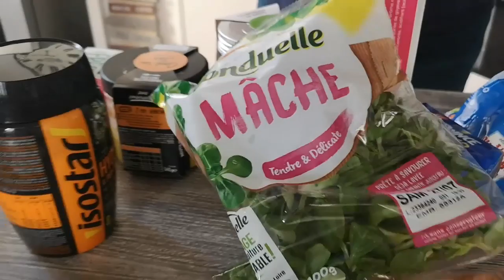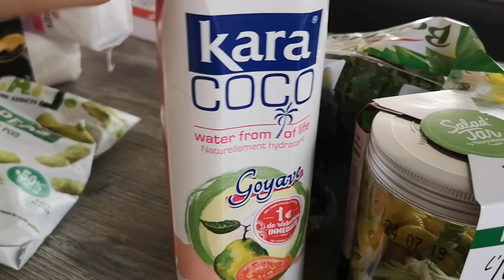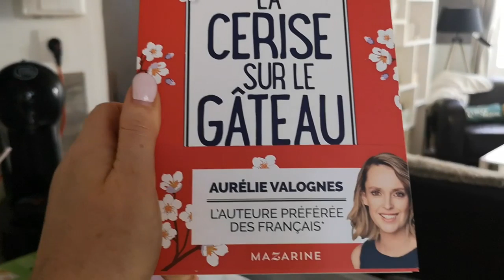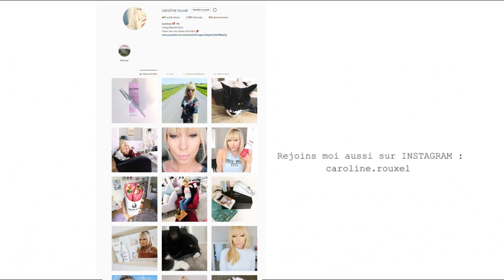NE FAITES PAS COMME NOUS !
NE FAITES PAS COMME NOUS - VLOG